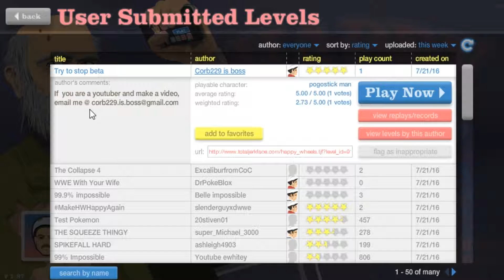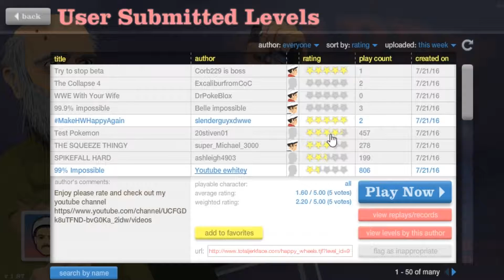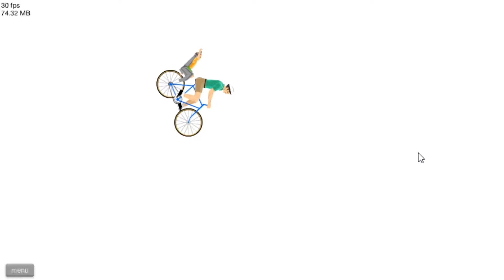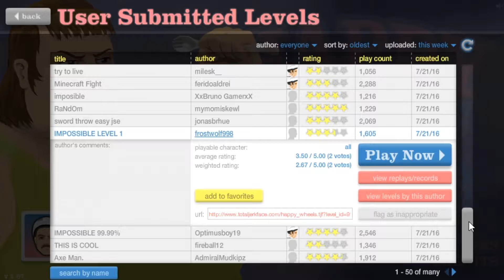WHERE ARE ALL THE HARD LEVELS? (HAPPY WHEELS)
First off I'm sorry about this video guys. Just the way I am talking in this video isn't very loud. I had to be quite but I still wanted to get a video out for you guys today. Also sorry for the game audio. Hope you guys still enjoy.